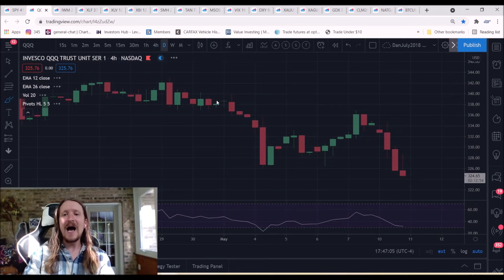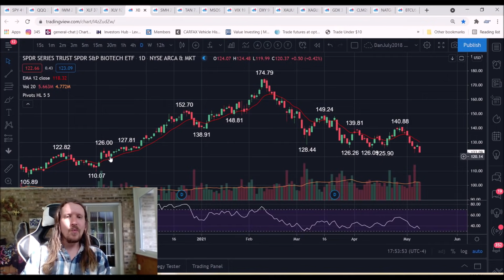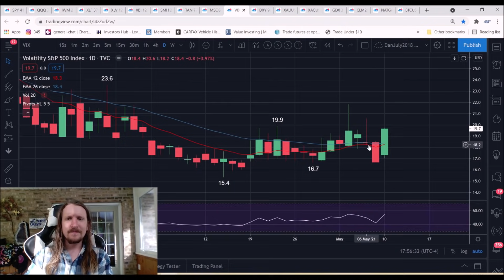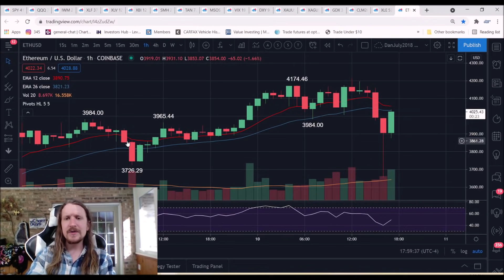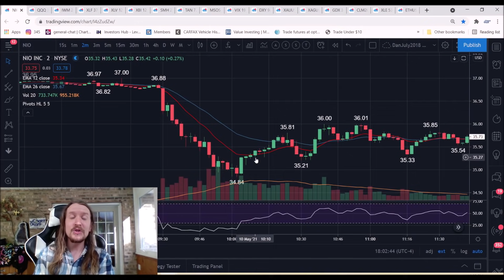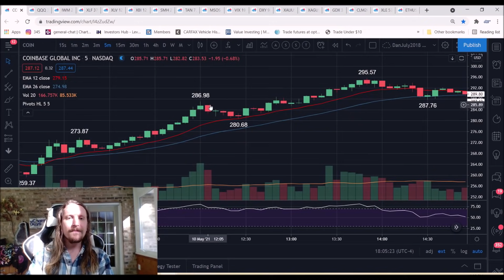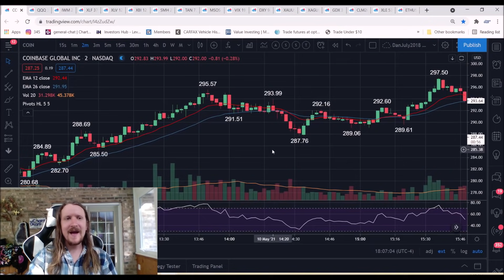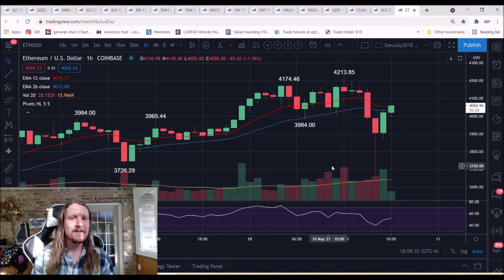Stock Market Today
Want to learn more?  Join our amazing community of Analysts & Traders

- Technical Analysis
- Trade Education
- Trend and Pattern Analysis
- Market Psychology